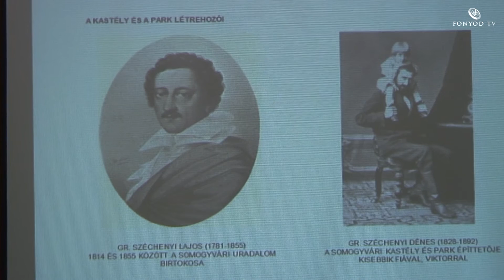A somogyvári Széchenyi-kastély kertjének rekonstrukciója